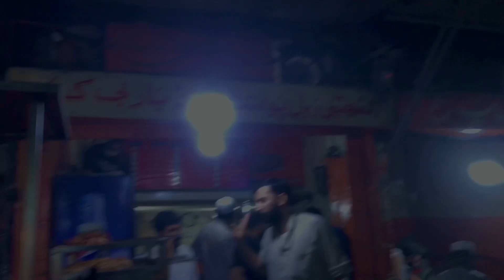Chori || allah dekh raha hai ￼|| अल्लाह सब देख रहा है || 2 idiots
Assalam walikum ♥️♥️

          Hello ! Guys yh hamara new youtube chennal h jiss ka name (2 idiots) hay,
Plzz guys ap logo ka piyar chaiye hamy,
I hope k ap log hamy support kryngy bas ap log support krty rhengy hm apko new new funny videos dety rhengy,
  Hamari videos sy agr apko intretend mely tu
Javed Bhaii support my chennal 👍